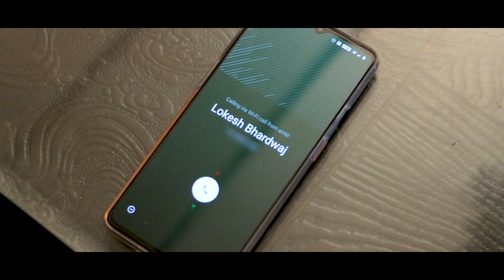Never Cheat Haryanvi || Lokesh Bhardwaj || Ft. Rachit Rojha || Aashish Bhardwaj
Theeekk. !!

Cast : Lokesh Bhardwaj , Sushma Chikkara, , Rachit Rojha

Connect with Sumit Bhyan

Connect with Sushma Chikkara

Connect with Rachit Rojha

Connect with Lokesh Bhardwaj

Connect with Aashish Bhardwaj

Produced by - Aashish Bhardwaj